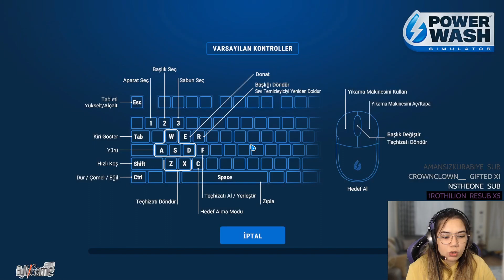YENİ GÜNCELLEME İLE POWERWASH SIMULATOR OYNUYORUZ!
Merhaba arkadaşlar,yeni güncelleme sonrası powerwash simulator oynuyoruz! Powerwash simulator bir yıkama,temizlik oyunu. iyi seyirler.